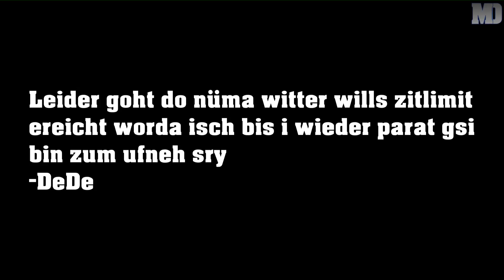Let's Play Contagion [ DeDe,Roca Geg Vega.Guido und zit ] #5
Für Infos bitte hier öffnen
Kommentator/en:DeDe,Roca,Vega,Guido

Intro Musik &YouTube Kanal

"Commons basis. Anyone can use the music (even commercially) on their YouTube videos or any other media creation. The only requirement is that you must correctly attribute (credit) NCS and the artist by a link to our YouTube & SoundCloud pages."